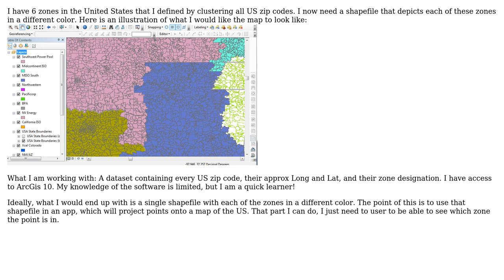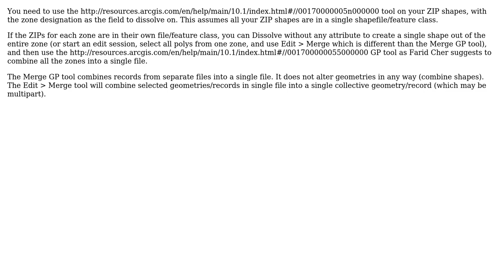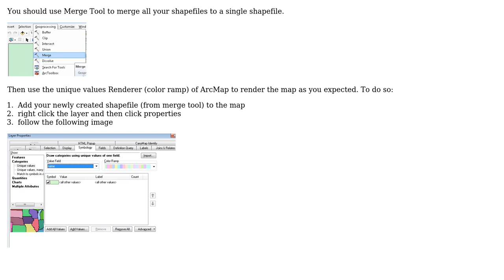GIS: How do I create a shapefile of self-defined zones, using clusters of zip codes (ArcGIS)?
With thanks & praise to God, and with thanks to the many people who have made this project possible! | Content (except music & images) licensed under CC BY-SA | Music | Images & others | With thanks to user Remy Welch user PolyGeo user Farid Cheraghi user Chris W and the Stack Exchange Network Trademarks are property of their respective owners. You are responsible for your own actions.